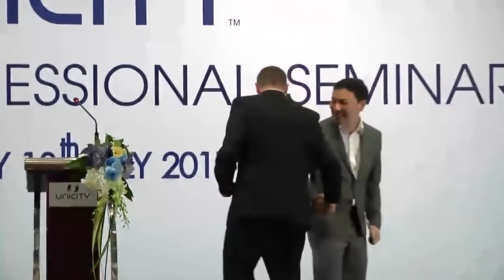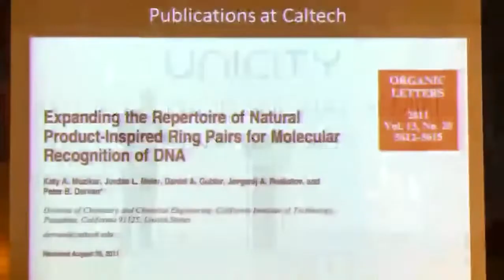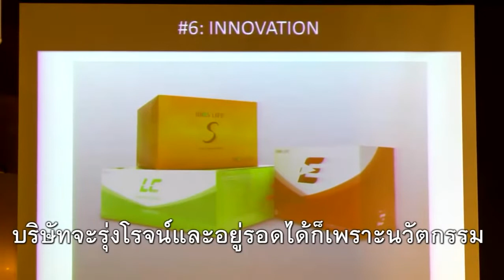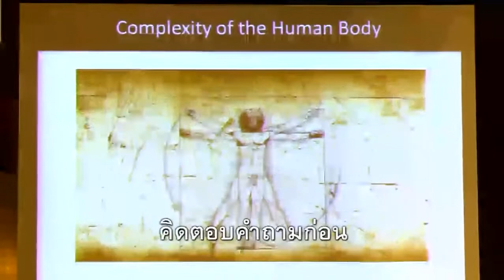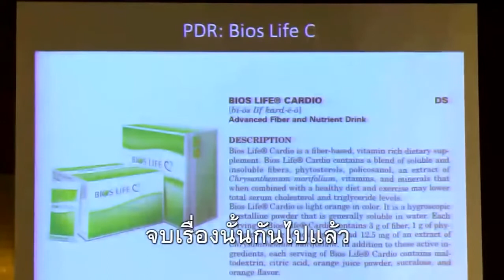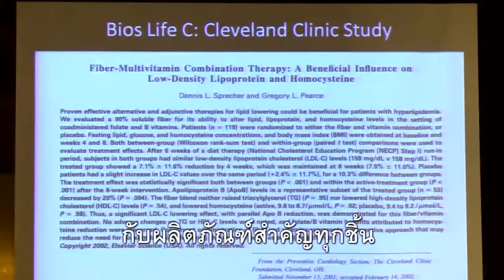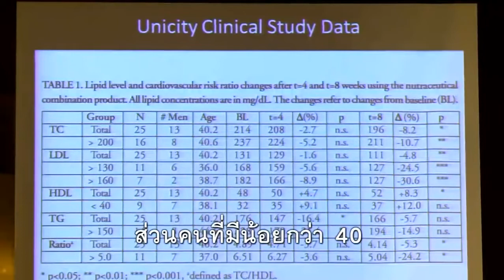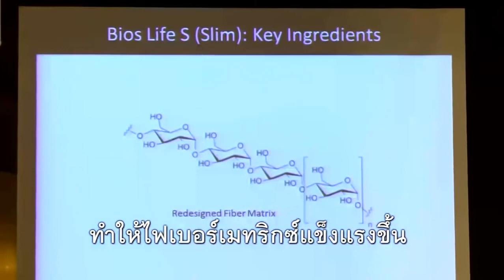UMPS - UNICITY MEDICAL PROFESSIONAL SEMINAR [PART 1 OF 3]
Unicity Medical Professional Seminar (UMPS) Part 1 of 3 by DR. DAN GUBLER, Ph.D.